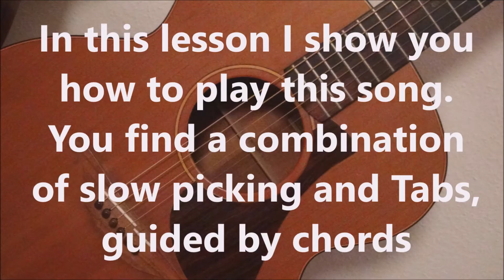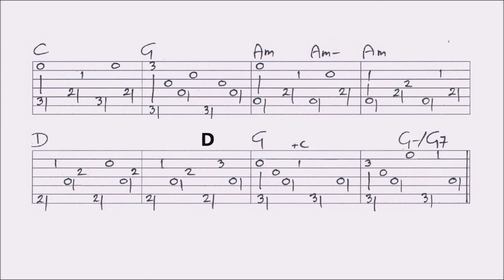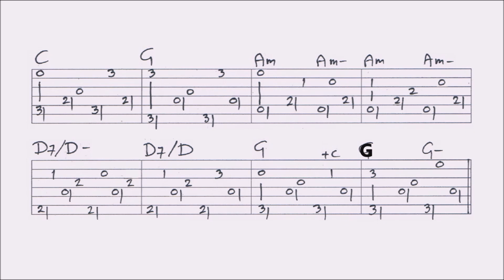DON'T THINK TWICE - PETER, PAUL & MARY fingerstyle GUITAR LESSON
In this lesson I show you how to play this song. There’s a VIDEOTAB   at the end of this lesson.